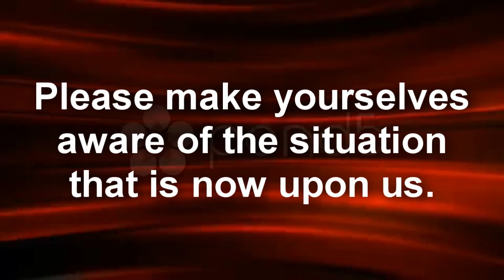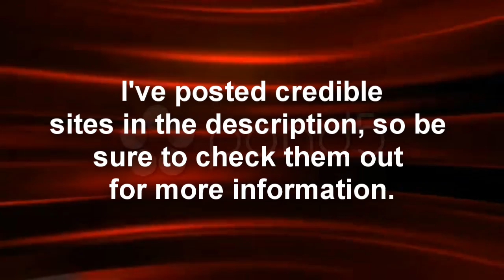PLEASE WATCH! URGENT MESSAGE REGARDING COPYRIGHT! [Bill S. 978]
*Please read for more information...

THIS IS MOSTLY FOR THOSE WHO LIVE IN THE U.S., BUT IT MAY AFFECT OTHERS AND I WOULD HIGHLY RECOMMEND GAINING KNOWLEDGE OF THE ISSUE.

Here are some sites that I found regarding the bill. Be sure to read them thoroughly to obtain all of the crucial information:

IMPORTANT:
This is an official website that tracks bills in Congress and Senate. The bill is found here:

•How will the government deal with YouTube? I don't think anyone has the answer to that yet. The possibilities are endless. They could block videos, suspend accounts, file criminal action... or YouTube may not be affected at all, but it seems that YouTube is the center of the issue so I would be surprised if that didn't happen eventually.

•Are you sure it's not fake? I do NOT think this is a fake. Copyright has been a huge issue these days, as I'm sure we're all aware of. The government seems to be mostly aiming it's objectives on those who gain profit from copyrighted works, but to eliminate them, they have to also get rid of those who are using the same type of work.

•Please don't get upset with me or this video if it does not provide the answers you were looking for. I am not part of the Senate or the Congress, and I do not know what the future will hold. I am merely a 13 year old who got caught up in this mess, and I will do anything in my power to figure out what the deal is.

Be sure to spread the word because this is very important! We wouldn't want anyone to get into trouble and have not been aware of this...

For those who want to post this video on their own account, here is a download link. Just be sure to include all of the information I have in the description and post your video as a response or give a link to my video so they know where it came from: